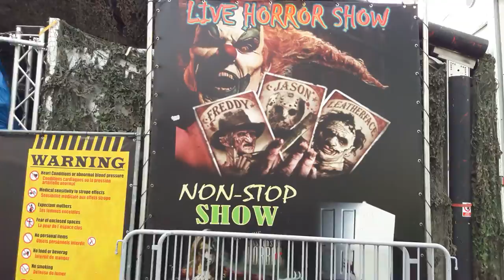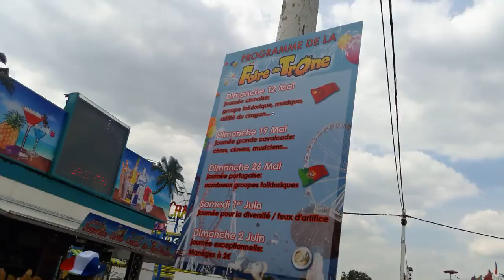Gilets Jaunes Foire du Trône Paris 22 mai 2019 #2 Jean Christian Valentin & Sylvie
Jean Christian Valentin & Sylvie Gilets Jaunes Foire du Trône Paris 22 mai 2019 foiredutrone MarcelCampion Champagne 22mai Le Roi des Forains MARCEL CAMPION offre le champagne à tous les GJ au Bar des Artistes Champagne 22mai ON LACHE RIEN - MEME SI MACRON NE VEUT PAS NOUS ON EST LA - Manifestation déclarée co-organisé avec Jean Christian Valentin, Inda Bigot, Faouzi Lellouche @FaouziLellouche et OSGiletsJaunes Opérations Spéciales GJ - @GiletsJaunesGo GiletsJaunes Tous Gilets Jaunes @17Novembre2018 @GiletsJaunesFr_ 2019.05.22 Macron démission RIC Référendum d'Initiative Citoyenne - video mariepanic mariepanic2 @mariegendron @anne_hoa